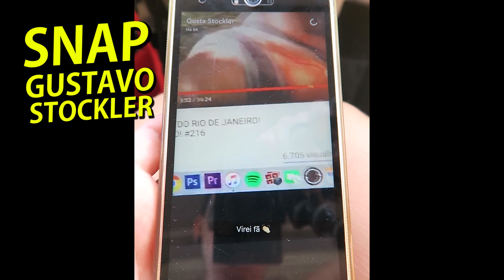GUSTAVO STOCKLER [NOMEGUSTA] FAZ SNAP DO NOSSO CANAL! AVENTUREIRO DETECTADO!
Essa foi boa! Acordamos com o canal bombando, fomos ver o Gustavo Stockler tinha feito um Snap do nosso canal! =D Mega felizes!

Quer saber qual o trajeto percorrido por nós, e onde nós estamos?

▼ Veja o passo a passo da construção da Maria Eugênia (Kombi) ▼

Agradecimento especial aos nossos amigos e apoiadores:
Marcelo Boaventura
Tiago Neumann
Franz Niederheitmann
Tasso Parteli
DigãoXT225